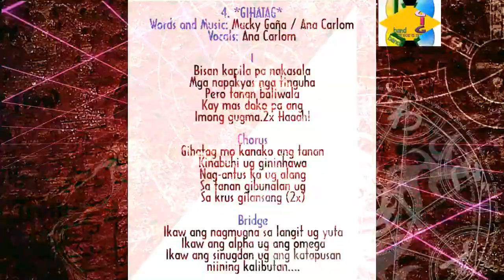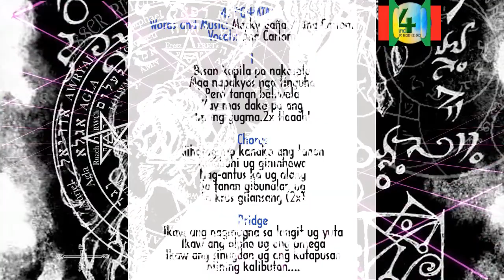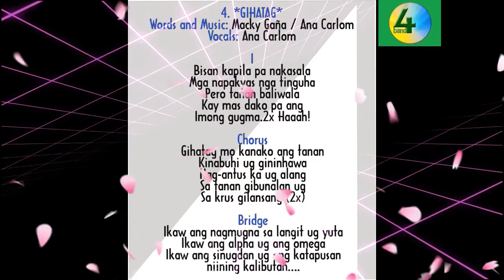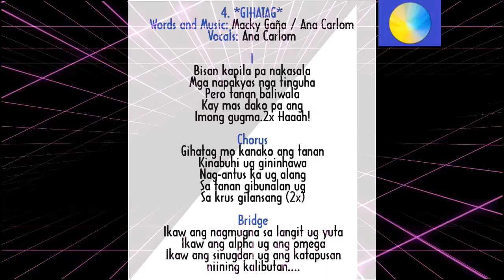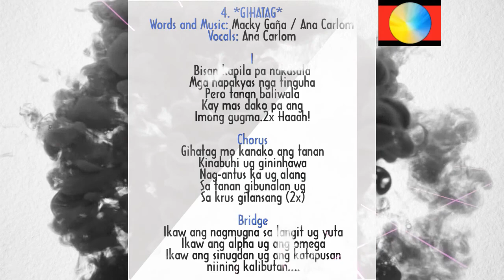4. Gihatag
4. *GIHATAG*
Words and Music: Macky Gaña / Ana Carlom
Vocals: Ana Carlom
2nd Album: Ang Dughan Ko 2016